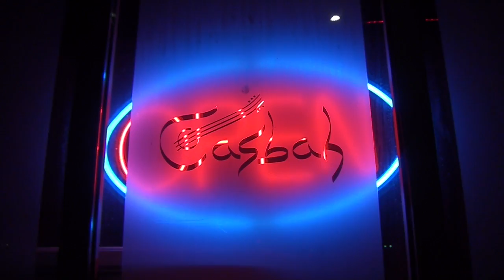Skirt Check - Promo Clip #3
Skirt Check playing "One Night Only" by Trombone Shorty. Come see the band play every other Wednesday at The Casbah! Cover is only $5/PWYC. Shows start at 10pm.